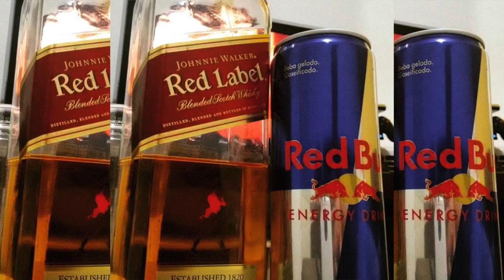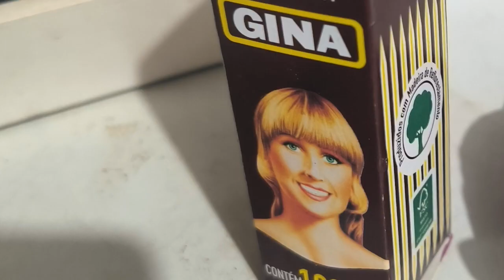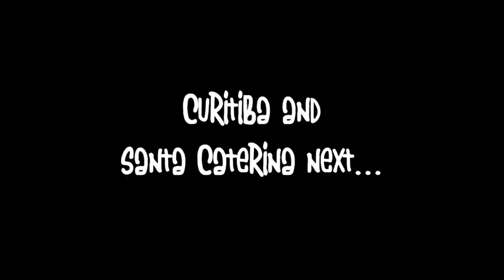Ribeirão Preto & Campinas Recap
My first taste of Brasil!

Once arriving, I went out around Campinas to some lame samba then decided to meet up with @hypebass in Ribeirão Preto to make some music and be shown around the city. I had such a great time there and found my Portuguese to be improving rapidly. Meu irmão took me to some incredible samba, restaurants, bars, introduced me to his friends and truly made me feel welcome... and somehow got me interested in wearing Oakleys. What an incredible experience to have had and we have 3 great tracks coming out soon!

I came back down to Campinas for my first DJ show in Brasil at @Reune which was a lot of fun.

I am planning to edit more videos to document my time spent in Brasil. Curitiba will be next.

Long live Antarchika Originaowl